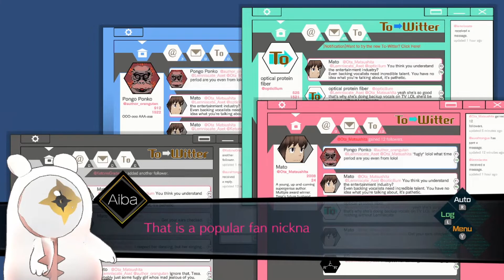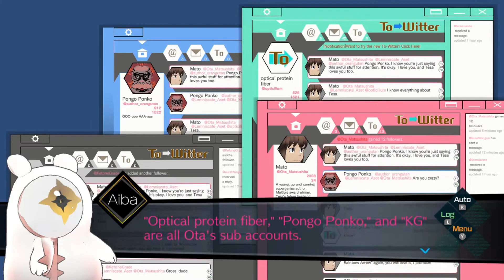un autre suspect // Let's play AI The Somnium Files FR ep02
Bonjour tout le monde et bienvenue à cette série!!! Je vous invite à vous prendre quelque chose à manger et quelque chose à boire et à vous concentrer sur ce que vous allez voir !!!

Si vous voulez participer a la communauté Facebook et décider des jeux que l'on joue par la suite suivez ce lien

Si vous voulez suivre live nos stream tout cela se passe sur twitch. Vous pouvez venir avoir du fun avec nous les mardis et jeudis 20h30 en suivant ce lien

Bon visionnement :D
take care